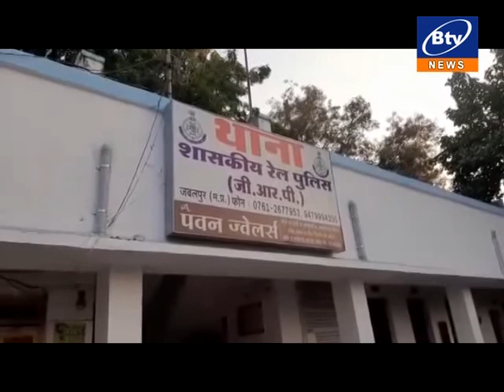जबलपुर-ट्रेनों में चोरी करने वाले शातिर चोर को जीआरपी ने पकड़ा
ट्रेनों में चोरी करने वाले शातिर चोर को जीआरपी ने पकड़ा